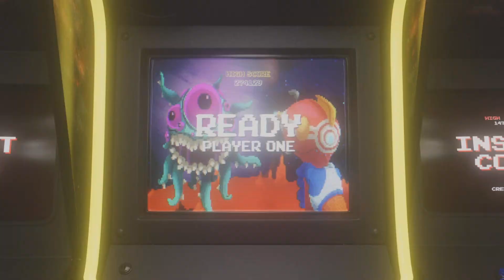Streets Of Rage4 SOR4 VR002